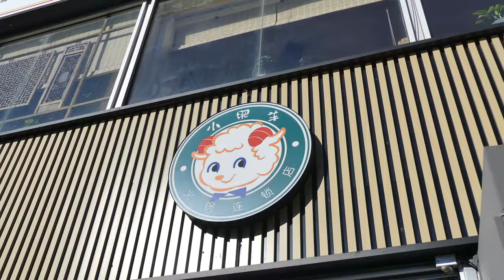Foodie Friends Eat Hot Pot